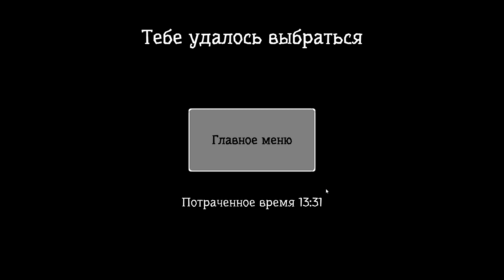Собрать шесть книг и найти белоснежную дверь | Samantra - The Horror Game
Samantra - The Horror Game - Найди 6 книг чтобы выбраться из злополучного подвала. Но будь осторожен, Samantra рядом. И если хочешь выжить, не смотри на неё.